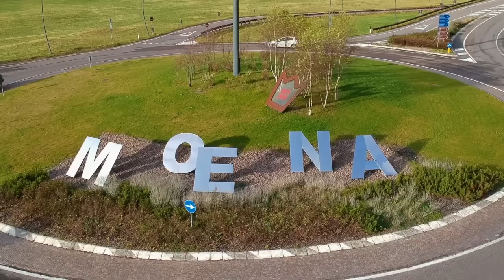Hard storm in Fassa valley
Video integrato con immagini aeree che documentano i danni causati dalle violente trombe d'aria che hanno colpito alcune zone della Val di Fassa in Trentino Alto Adige (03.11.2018)